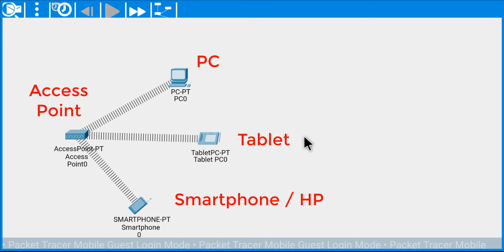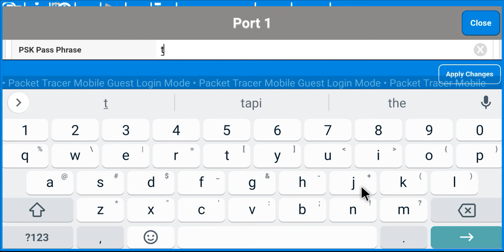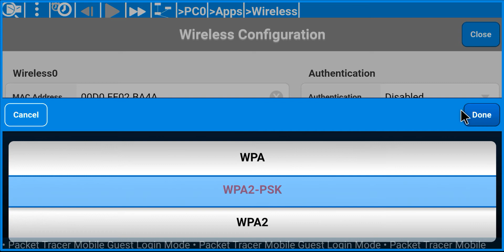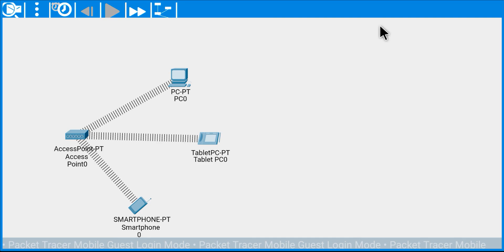Konfigurasi Access Point di Cisco Packet Tracer Mobile || PC Tablet dan Smartphone HP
Pernah dengar istilah access point? Access point adalah sebuah teknologi yang sangat erat hubungannya dengan dunia internet. Saat ini banyak perusahaan besar atau instansi yang memiliki ruang publik luas seperti rumah sakit, pusat perbelanjaan, universitas, dan lain sebagainya sehingga membutuhkan jaringan internet yang bisa menjangkau seluruh area perusahaan. Oleh karena itu banyak perusahaan besar yang memanfaatkan access point dalam pemecahan masalah ini.

Mungkin sebagian besar dari kita sudah terbiasa menggunakan access point dalam kehidupan sehari-hari. Tetapi tak sedikit pula yang belum mengetahui apa itu access point. Oleh karena itu, untuk memudahkan kita dalam mengakses internet berikut sudah kami rangkum informasi seputar pengertian, fungsi, cara setting, dan cara kerja access point.

Untuk praktek tkj indonesia pembelajaran Teknologi WAN aij administrasi infrastruktur jaringan kelas xi administrasi sistem jaringan teknologi layanan jaringan dan teknologi wan. jaringan komputer dan jaringan dasar tkj pembelajaran tkj dan sebagainya, Salam TKJ Indonesia. PC Tablet dan Smartphone HP